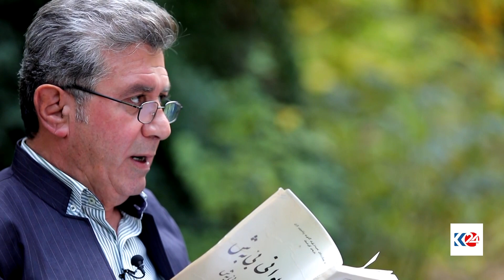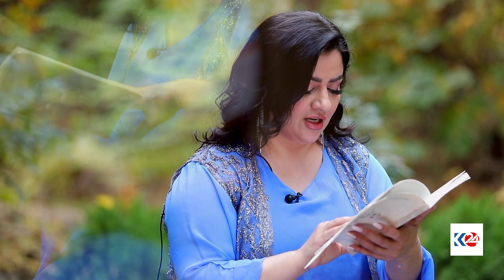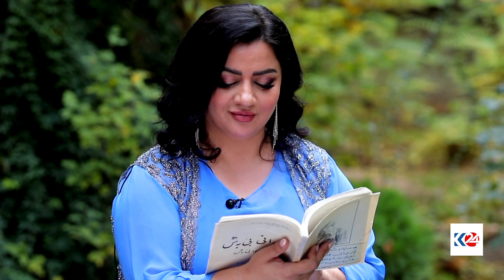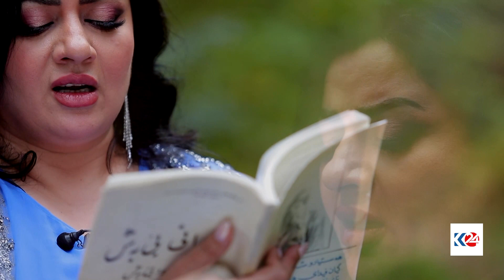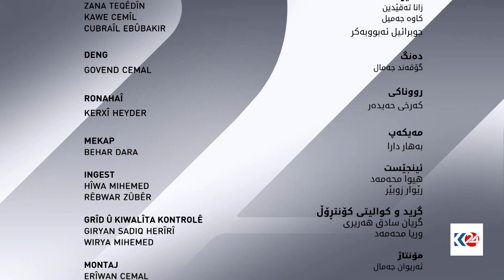قەلەندەرخانە | ژیان و بەرهەمەکانی شاعیری ناودار بێبەش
قەلەندەرخانە 8/12/2023